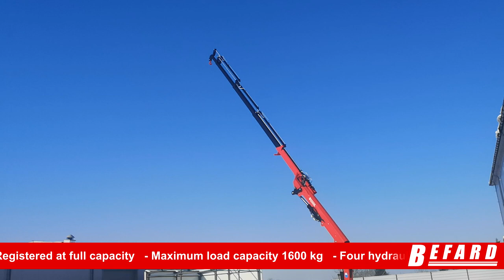BEFARD XJ36 trailer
The device is completely self-contained and independent. It is driven by its own engine. Depending on configuration, trailer-mounted cranes can have outreach from 8 to even 12 metres. They can be equipped with 4 hydraulic extensions, to increase outreach and offer more working possibilities to users.

Due to its weight, the trailer can be pulled by practically any light truck, and it has two axles equipped with brakes